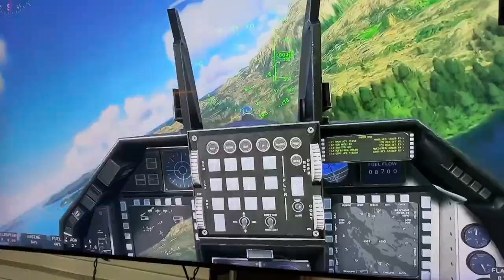Сімейний вікенд для захисників, Дитячий табір "МУРОМЕЦЬ", Мілітарі вікенд для молоді до 25 років,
Сімейний вікенд для захисників,  Дитячий табір "МУРОМЕЦЬ",  Мілітарі вікенд для молоді до 25і років, всі ці заходи проводяться на постійній основі в X-Park .

Якщо вам подобається такий формат- ради будемо співпраці з родинами та дітьми вашого закладу чи  підрозділу.